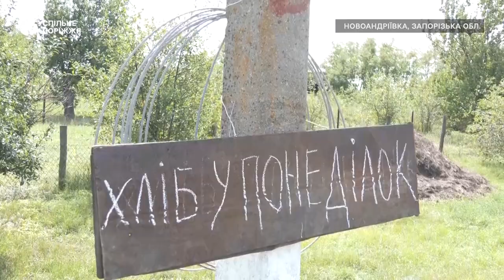Без лікарні, пошти та крамниць: як виживають мешканці села Новоандріївка на Запоріжжі | Новини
Випасають худобу під свист ворожих снарядів, а врожай збирають на всіяному мінами полі – так нині живуть мешканці села Новоандріївка  Пологівського району. До війни тут мешкало майже 700 людей, зараз менше сотні.  У селі немає жодної крамниці, не працює лікарня та пошта. Люди тут розраховують на власне господарство та на допомогу волонтерів.